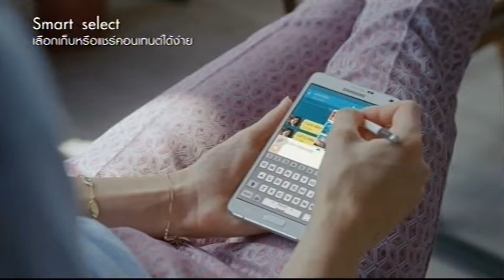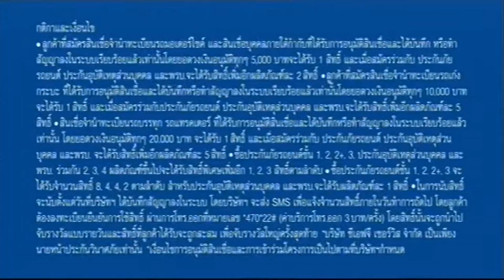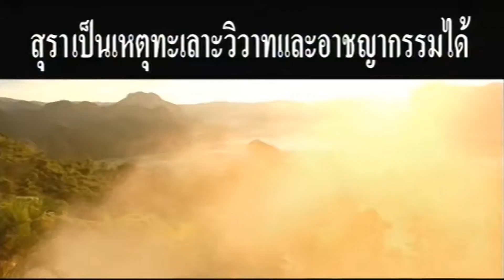โฆษณาไทย 2558 - 2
โฆษณาคั่น ในรายการ ประเด็นเด็ด7สี ทางช่อง 7 HD ch7hd ในปีพ.ศ. 2558